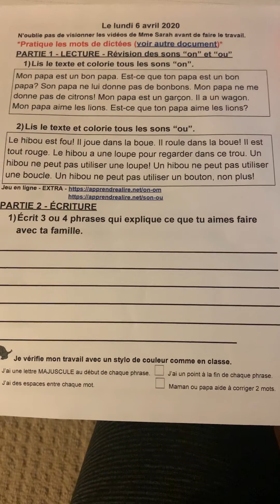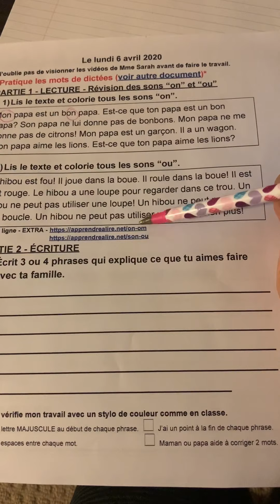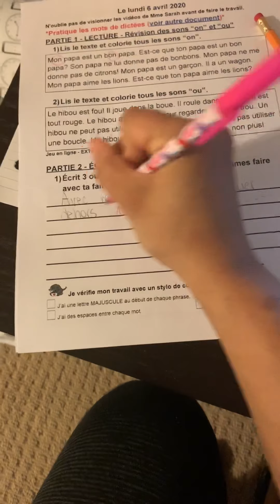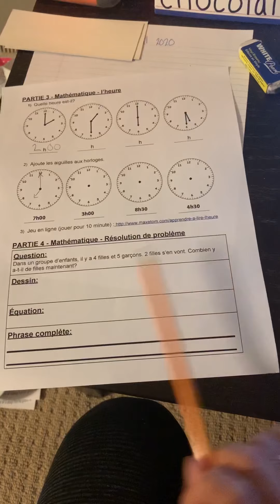Le lundi 6 avril 2020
Travail de la journée